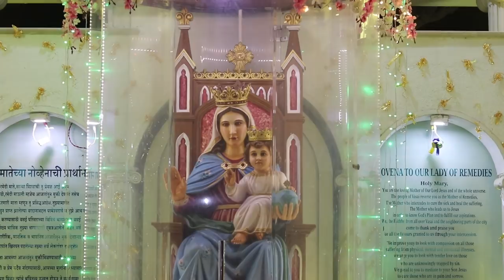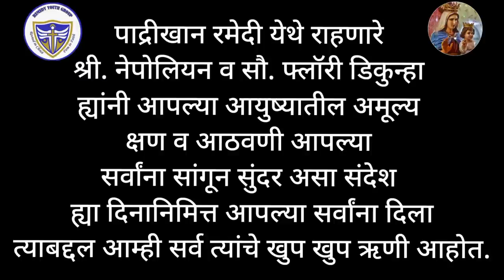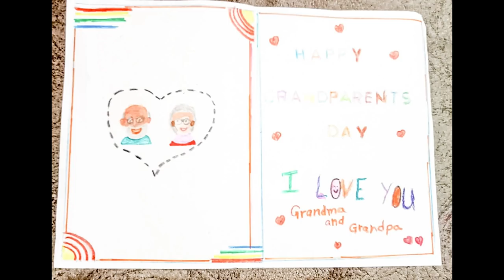World Day for Grandparents and Elderly 25th July, 2021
02:30 - Prayer by Fr. Eric Alphonso
04:08 - Introduction by Fr. Morgan Fernandes
04:54 - Group Singing by Aldodi Banbhat Gaavparivar
12:23 - Life experience sharing with Mr. Napolean & Mrs. Flory D'cunha
25:08 - One Act Play
29:50 - Memories by Fr. William Fereirra
33:15 - Greeting Cards Presentation by Sunday School Children
45:20 - End